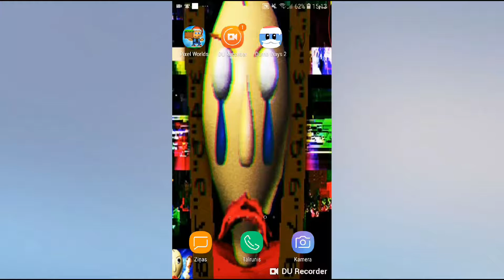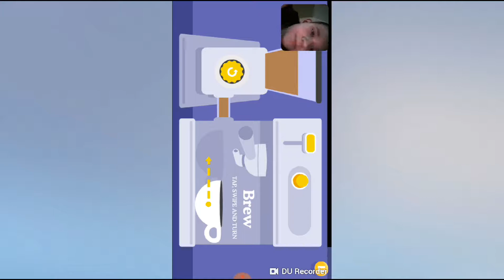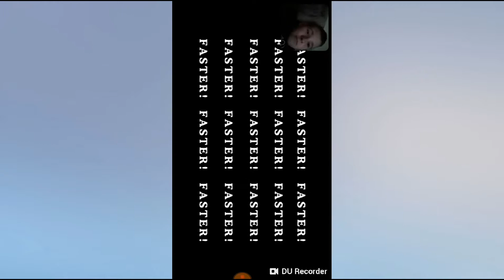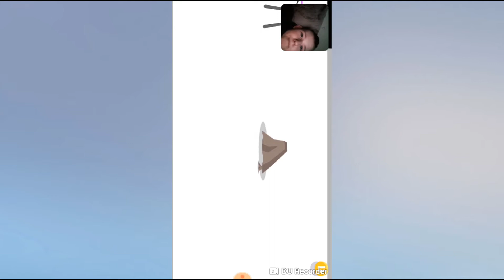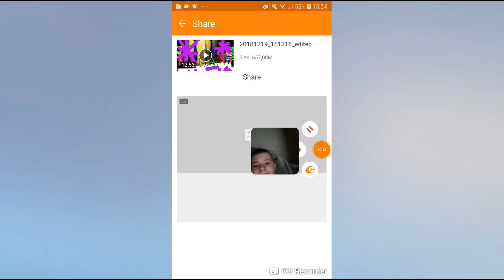Novi po do waies to die 2 1.serija